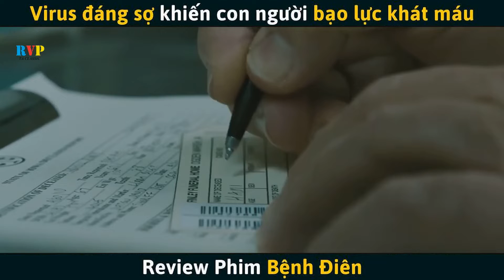Virus Đáng Sợ Khiến Con Người Trở Nên Bạo Lực Khát Máu